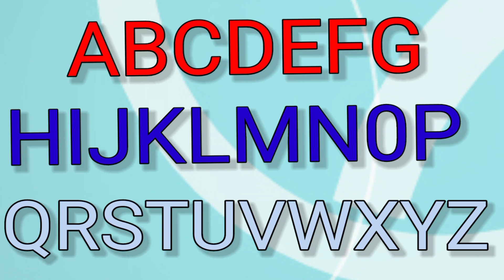learn alphabets abc | ABC song l a2z learn with fun